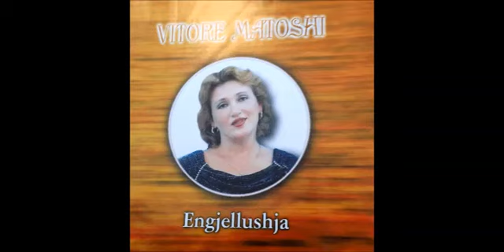Vitore Matoshi - Kthehen zogjte kosovare